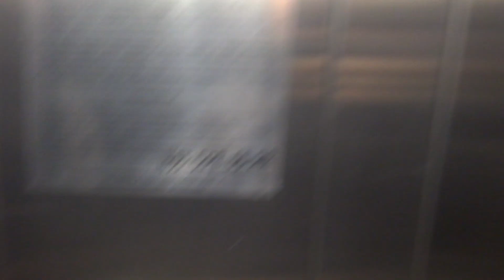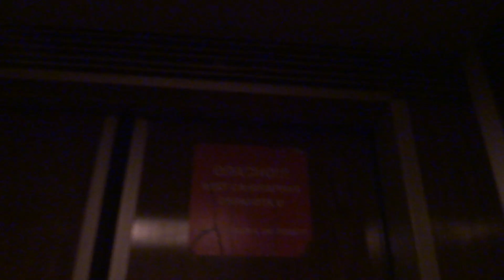Электрические лифты V=1 м-с, грузоподъемность 320, 630 кг (3102)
Осенний бульвар 12к4
В этом доме есть консьерж